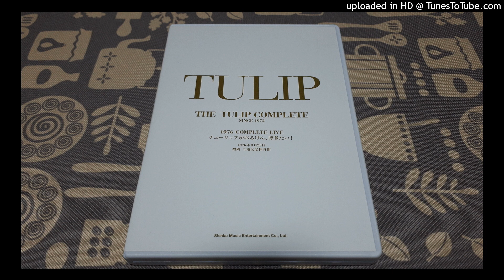ＴＵＬＩＰ メドレー： 悲しきレイン・トレイン～心の旅～組曲 (悲しみはい